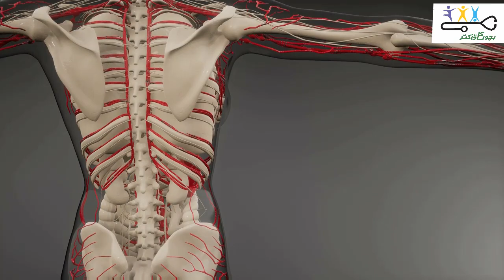Benefits of Vitamin K | Khoon ko Garha krnay wala Vitamin | Bachon ka Doctor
“ڈاکٹر بات نہیں سنتے”
یا
"ڈاکٹر نے کچھ بتایا ہی نہیں "
یا
"ہمیں تو ڈاکٹر کی کوئی بات ہی سمجھ نہیں آئی"
ایسے جملے کسی کے لیے بھی اجنبی نہیں ہیں ۔
"بچوں کا ڈاکٹر" سمجھتا ہے کہ بچوں کی عمومی ذہنی و جسمانی صحت اور بچوں کو پیش آنے والی بیماریوں اور ان کے علاج کے بارے میں نہ صرف والدین بلکہ بچوں کو بھی سادہ اور عام فہم انداز میں آگاہی فراہم کرنا انتہائی اہم ہے ۔ والدین اور بچے کے بیماری کو ٹھیک سے سمجھ لینا نہ صرف بیماری کے علاج میں مددگار ثابت ہوتا ہے بلکہ بعض صورتوں میں یہ غیر ضروری لیبارٹری ٹیسٹ اور دوائیوں کے انبار سے بھی بچا لیتا ہے ۔
"بچوں کے ڈاکٹر" نے انہی مقاصد کو سامنے رکھتے ہوئے آگہی فراہم کرنے کا بیڑہ اٹھایا ہے۔ اس پلیٹ فارم سے ہربات سنی بھی جائے گی اورجہاں ابتدائی طور پر بچوں کی صحت کے بارے میں  رہنمائی فراہم کی جارہی ہے اس کے علاوہ جلد ہی آڈیو اور ویڈیو پیغامات کا سلسلہ بھی شروع کیا جائے گا۔
یہ پیج آئرلینڈ اور یوکے کے تربیت یافتہ ماہر امراض بچگان و نوزائیدگان (consultant Paediatricians/ child specialists) کی زیرنگرانی چلایا جا رہا ہے اور یہاں دی جانے واالی تمام معلومات مستند ذرائع اور ڈاکٹروں کے سالہا سال کے تجربے کا نچوڑ ہے۔
”بچوں کا ڈاکٹر "آپ کی بھرپور مدد اور رہنمائی کرنا چاہتا ہے مگر یہ بتانا بھی انتہائی اہم ہے کہ یہ ڈاکٹر کے کلینک اور ہسپتال کا متبادل ہر گز نہیں ہے۔آپ ایک مثال لیجئے ۔اگر کسی کی گاڑی یا موٹر سائیکل میں کوئی خرابی ہو جاۓ تو میکینک اس کا معائینہ کیے بغیر کبھی بھی اس کا علاج تجویز نہیں کرے گا ۔انسانی جسم اس کے مقابلے میں انتہائی اہم اور پیچیدہ ہے ۔لہذا "بچوں کا ڈاکٹر" صرف سنی ہوئی بات پر ٹیسٹ اور علاج تجویز کرنے کو مناسب نہیں سمجھتا۔
آپ کا اپنا
بچوں کا ڈاکٹر